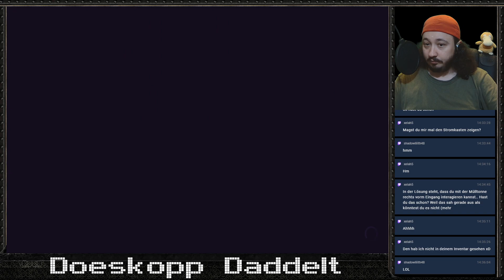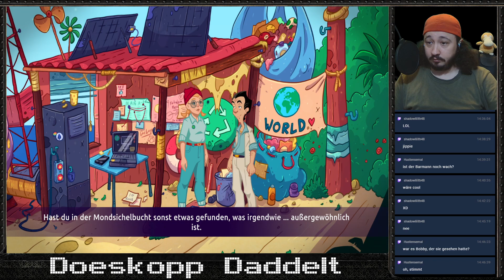Larry Holmes - Meisterdetektiv #07 Leisure Suit Larry: Wet Dreams Dry Twice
Leisure Suit Larry: Wet Dreams Don't Dry Streamaufzeichnung von Twitch